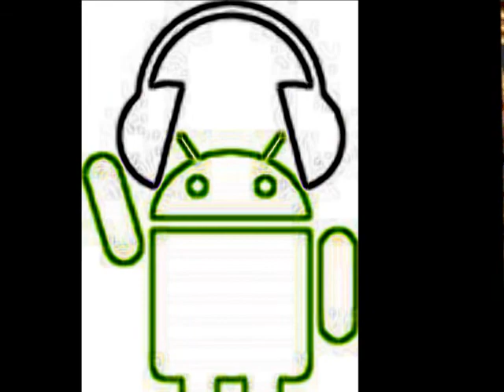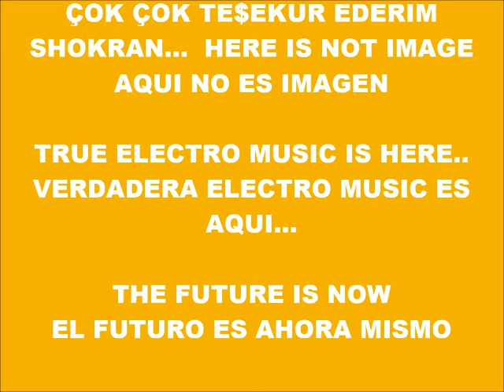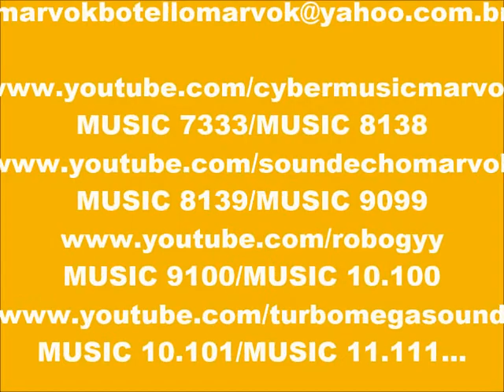CYBER MUSIC 10.155-ECHO MUSIC-PRODUCED IN MY PLAY 2 MARVOK345